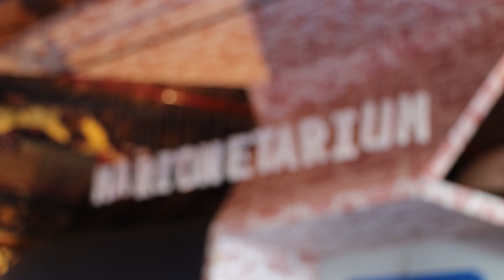Tibidabo - Marionetarium (Mes de les Marionetes)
Durant el mes de novembre, el Marionetarium ha celebrat el Mes de les Marionetes amb una activitat exclusiva. Membres del TibiClub, el passi anual del Tibidabo, han pogut gaudir de l'espectacle des de darrere del teló, on han pogut observar com les marionetes cobren vida. ✨ A més, al final de cada funció, les i els espectadors han pogut accedir al taller del teatre. Gràcies a totes les persones participants! 🎭